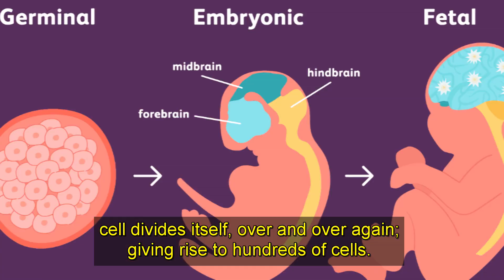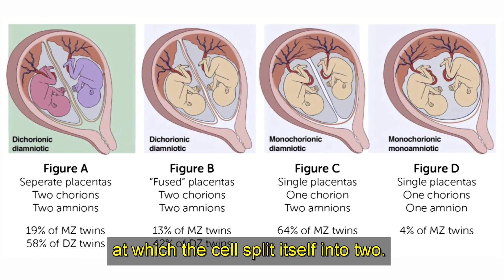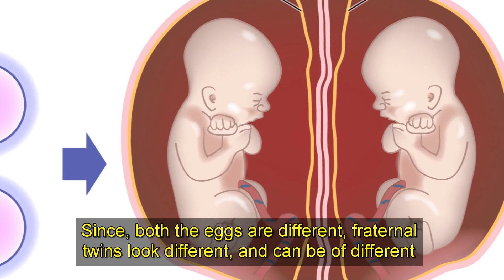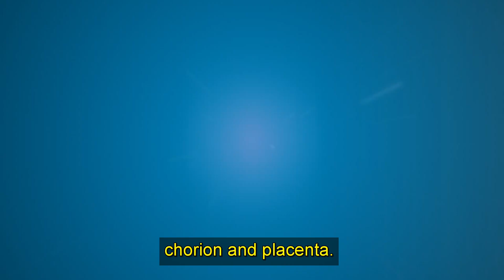Secrets Revealed! This is how twin babies are formed!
If you have ever wondered about how a single baby, identical twins, and fraternal twins, get conceived and develop inside a human body, then this video is for you!

6.